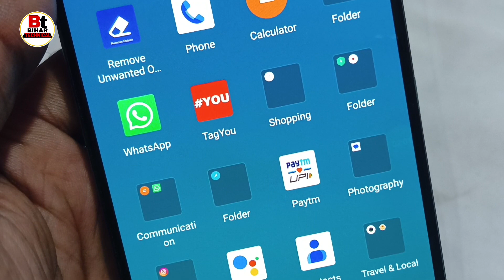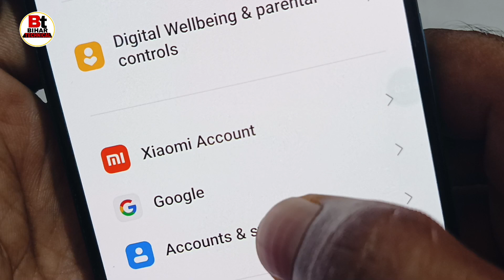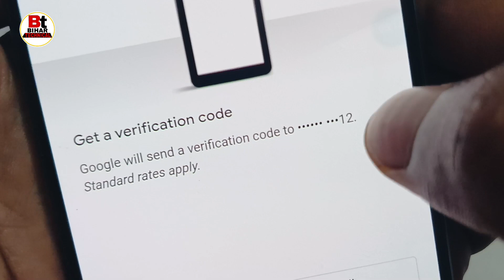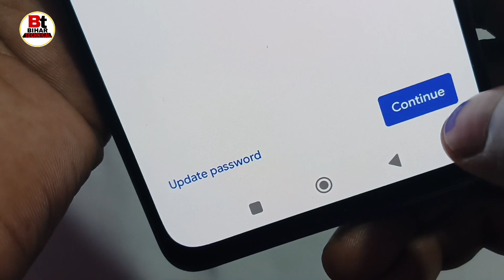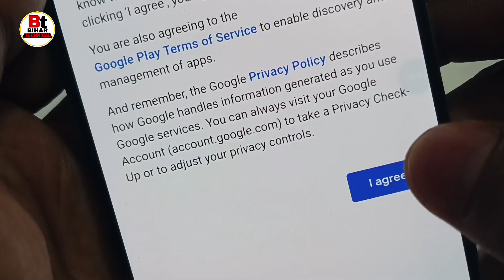Google Account Ka Password Forgot Kaise Kare | Email ID Ka Password Forgot Kaise Kare| Gmail ID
Queries-
Google account ka password Kaise pata Karen,
Google account password Forgot kaise kare,
Google account ka password Bhul gaye to kya kare,
forgot email password,